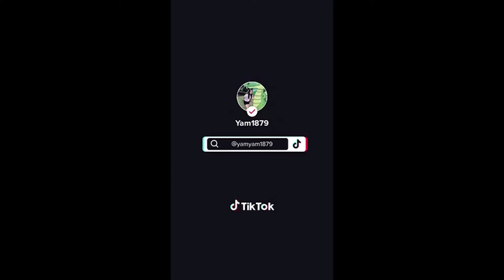TikTok Videos with shatzy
hueheuehueuheuh jus sum random tik tok vids from the past hueuhehuehuehue